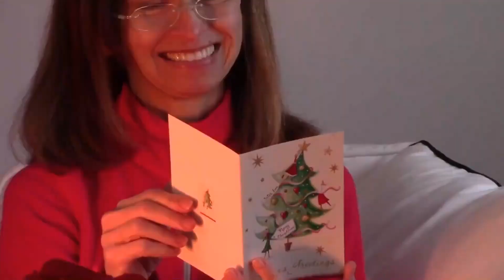Happy HOLIDAYS Fam!